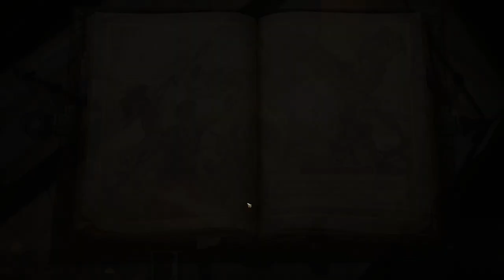52 - Pathfinder: Kingmaker (SK/CZ) - Útok na Tuskdale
Vrátili sme sa do Tuskdale, kde to vyzeralo - podľa očakávania - blbje. Po skončení pouličných bojov a smrti Jáno... Jhodovej sme si chvíľu povládli, polevelili (Tristiana, Amiri a "zabudnutú" Kalikke), pokecali so Shaynih'ou (mali by sme sa za ňou perspektívne vybrať), Linzi (mali by sme pokecať s krčmárkou), Jubilostom (doteraz sme spolu nekecali) a Harrimom (umelecký dojem z rozdrvenia kovadliny v trpošskej pevnosti) a výsledkom dlhšieho pobytu u Rozprávača aka Storytellera bol príbeh o Cyprusovej kráľovnej (nápadne podobný na našu skrytú protivníčku nymfu) a rekonštrukcia nátepníkov Lesného kráľa a prsteňa nezřízenej guráže. Oba tieto artefuckty však majú trochu komplikované správanie. Na záver ešte pokec s Valeriou v šenku, zrejme spadajúci do "baliacej" kategórie.